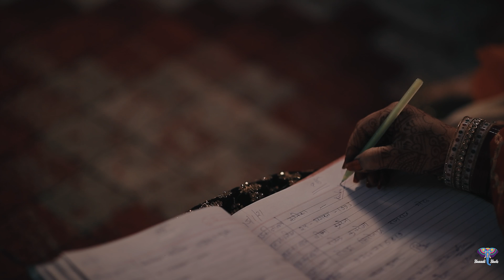Ritvik x Kanika || Wedding Highlight || Best Wedding Highlight 2021 || Shaadi Shots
TURN ON HD MODE & TURN UP THE VOLUME FOR BETTER EXPERIENCE.

Wedding is a fairytale for every girl, the day when she sees herself as a bride, is one of the most dreamt day of her life, it should and it always be magical for her, presenting a magical fairytale of Ritvik x Kanika.

A FILM BY - Shaadi Shots
STARRING - Ritvik x Kanika

SHAADI SHOTS
"Let us Capture Your Dreams"

NOTE : THIS VIDEO IS FOR SALE PURPOSE OF RECREATION AND DOES NOT INVOLVE IN ANY KIND OF COMMERCIAL AND COMPLIES WITH FAIR USE POLICY, ALL MUSIC COPYRIGHTS HELD BY THEIR RESPECTED OWNERS ONLY